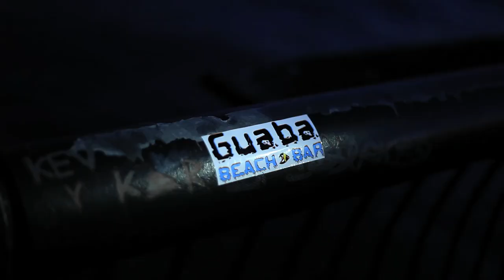The Guaba Virus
Produced by Alex Ioannou and Guaba Do
Starring: Elian Zach, Alex Malaos, Antonis Armeftis
Also starring: Christos Pavlides, Stefani Charitou, Stephanos Stephanou, Carmen Simon, Alvaro Galvan, Laura Kamin, Vladimiros Shikkis, Elena Modinou, Georgios Pillas, Mikaela Michael, Filia Modinou, Alexandros Agisilaou, Alex Ioannou.
Special guest: The Guaba Clown.
Special thanks to Panicos Petrides, Constantinos Countouros and all the Guaba fans who helped make this happen!